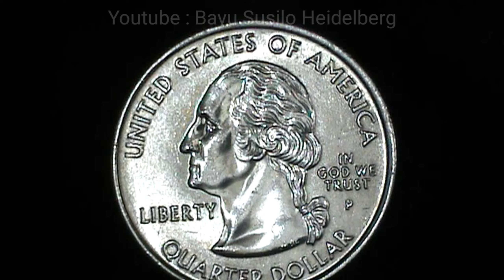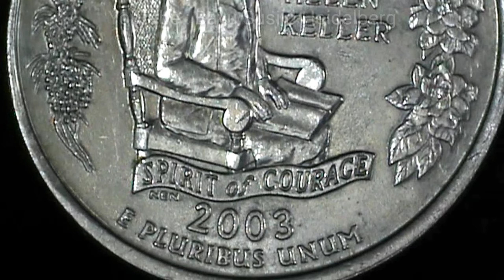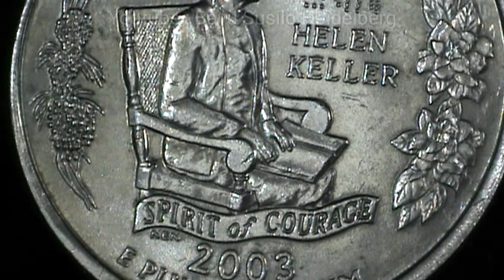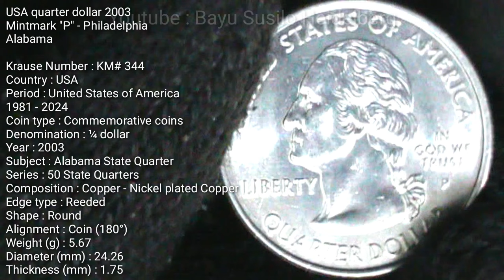USA quarter dollar 2003 Mintmark "P" - Philadelphia - Alabama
USA quarter dollar 2003
Mintmark "P" - Philadelphia
Alabama

Krause Number : KM# 344
Country : USA
Period : United States of America
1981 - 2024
Coin type : Commemorative coins
Denomination : ¼ dollar
Year : 2003
Subject : Alabama State Quarter
Series : 50 State Quarters
Composition : Copper - Nickel plated Copper
Edge type : Reeded
Shape : Round
Alignment : Coin (180°)
Weight (g) : 5.67
Diameter (mm) : 24.26
Thickness (mm) : 1.75